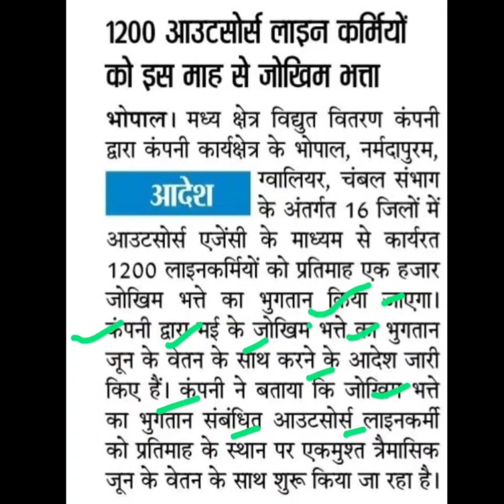आउटसोर्स कर्मियों को जोखिम भत्ता मिलेगा,outsource karmchari latest news,outsource karmchari news